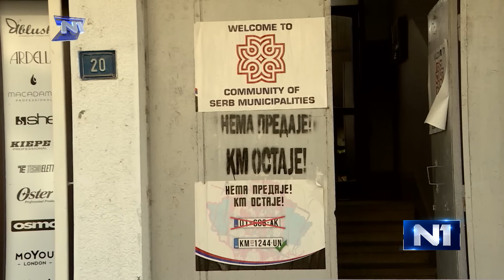7 na N1: Pregled poslednje pred-predizborne nedelje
Za nama je pred-predizborna nedelja. U prevodu - poslednja pre raspisivanja vanrednih izbora. Videlo se to i u skupštini i ispred nje, čak i na gozbi povodom Svete Petke.

Dan – noć, puna tri dana, radila je skupština, poslednji put u ovom sastavu. Šezdeset tačaka dnevnog reda, 53 zakona, 15 kilograma papira… Ako mislite da je mnogo – nije, kad radi kao podmazano.

Nije bilo slavlja povodom prvog rođendana Vlade čiji mandat samo što nije praktično nasilno prekinut.

Prošlo je to bez ijedne reči. Ali su građani izabrali najuspešnijeg ministra.

Godišnjica ili mesečnica je i događaja u Banjskoj, a pregovarači su tokom sedmice opet bili u Briselu. Nisu se ni sreli ni sastali ali je po prvi put Beogradu stigao zahtev za de facto priznanje nezavisnosti Kosova. I šta sad?